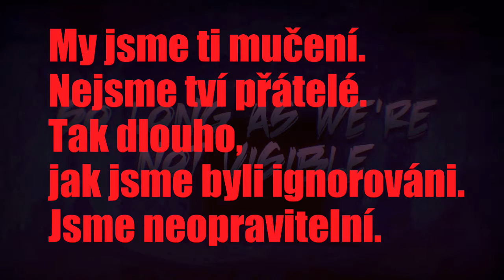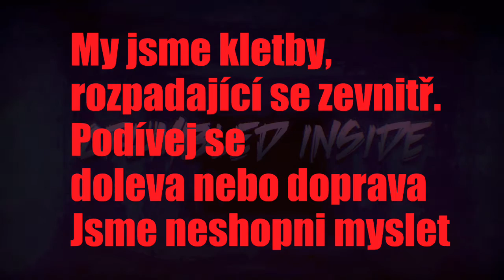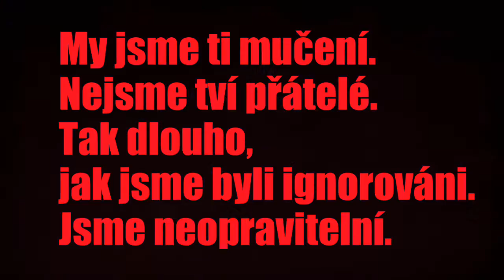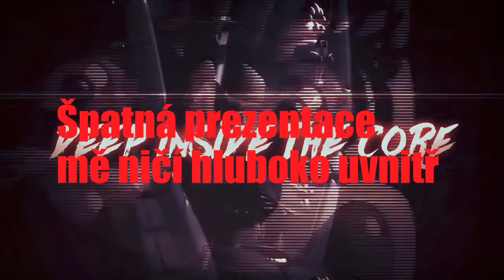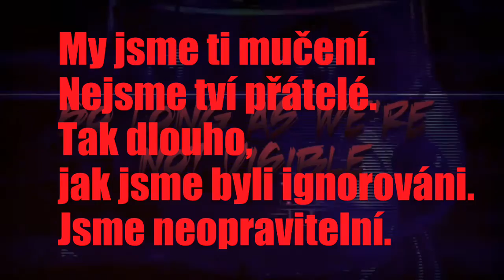Neopravitelný (Unfixable cz)